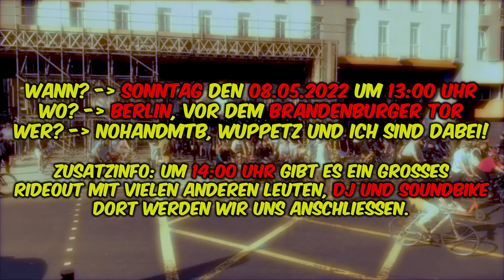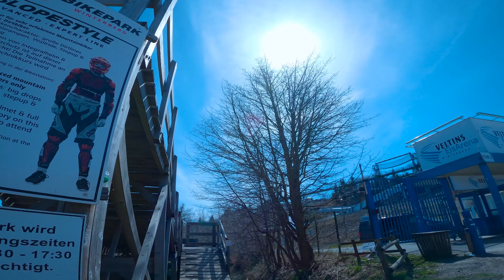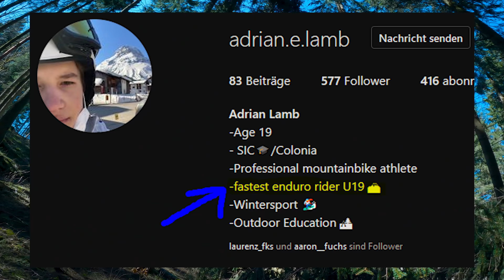ER KLAUT MEIN BIKE meine GoPro und meinen YouTube Channel!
Infos zum kommenden Bikemeet
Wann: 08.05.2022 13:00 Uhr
Wo: Berlin, Brandenburger Tor
Wer:  Ich und   @NoHandMTB    @Wuppetz    @DomWhiting   sind mit dabei!
Ab 14:00 Uhr findet ein Rideout mit Dom Whiting statt. Die Route endet auf dem Tempelhofer Feld. Ich werde versuchen einen Livestream am Sonntag zu machen. 😉

Folgt mir auch auf Instagram! 😉
ᴮᵉᶦ ᵐᶦʳ ʷᶦʳᵈ ᵉˢ ᵏᵉᶦⁿᵉ ᴬᵐᵃᶻᵒⁿ ᴸᶦⁿᵏˢ ᵍᵉᵇᵉⁿᵎ ᴺᵘᵗᶻᵗ ᴳᵒᵒᵍˡᵉ ᵘⁿᵈ ᵏᵃᵘᶠᵗ ᵇᶦˡˡᶦᵍᵉʳ ᵉᶦⁿ
Mein Bike:
Rose Soul Fire 3 (2020)
Gabel: Fox 36 180mm
Dämpfer: Fox Float X2
Bremsen: Sram Code RSC
Schaltwerk: Sram X01
Lenker: Rafeface Atlas 35x820mm
Vorbau: Raceface Atlas
Kurbeln: Truvativ Descendant
Pedale: HT Components ME03T
Laufräder: e*thirteen LG1+
Reifen: Hinten: Schwalbe Big Betty 27.5x2.4 Addix Soft, Super Gravity Vorne: Schwalbe Magic Mary 27.5x2.6 Addix Soft, Super Gravity
Mein Zeugs:
Bike: Rose Soul Fire
Schuhe: 510 Freerider
Helm: Troy Lee Designs D4 Helmet CF Mips Slash Black/Yellow
Brustpanzer: Fox Raceframe
Knieprotektoren: Fox Launch Pro D3O
Hose: Troy Lee Designs Sprint
Goggle: 100% Armega
Scheinwerfer: Magicshine Monteer 6500
Helmlampe: Sigma Buster 2000
Vorderlicht: Sigma Aura 80
Rücklicht: Knog Cobber
Kamera: GoPro Hero 8 black
Multitool: Topeak Mini PT30
Rucksack: Evoc FR Trail 20L
Reifenheber: Pedros
Pumpe: Lezyne Micro Floor Drive
Säge: Iceberk Handkettensäge 120cm
Nützliches/Links:

Downhill Berlin e.V.